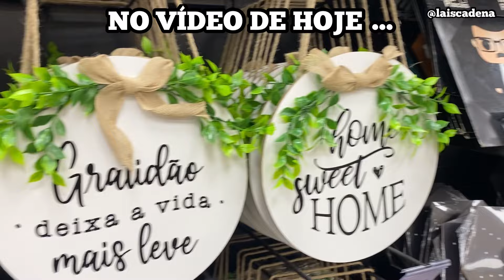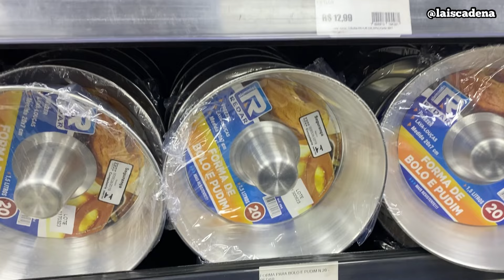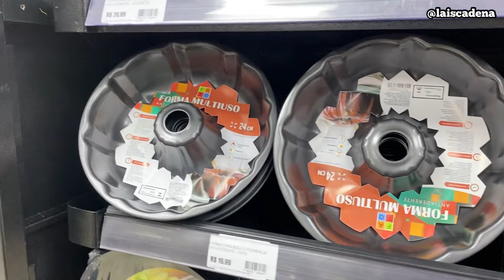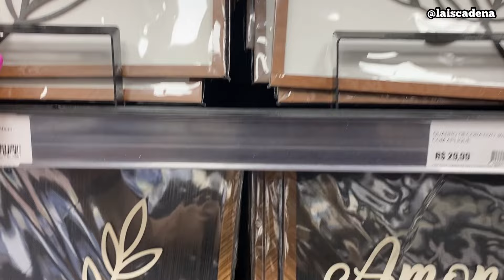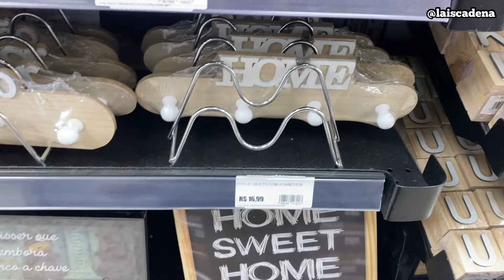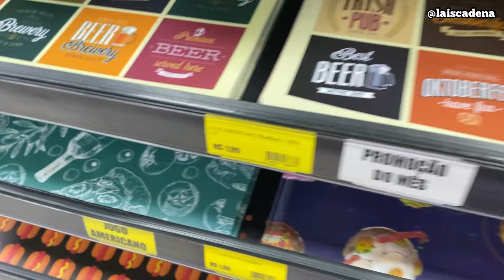TOUR E ACHADINHOS LOJA AMIGÃO PARTE 2 | MUITA NOVIDADE